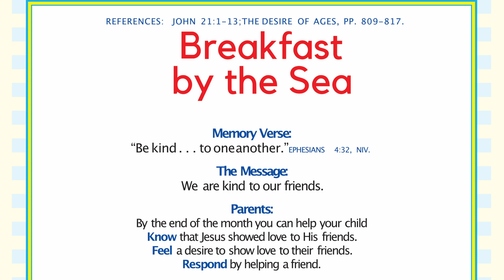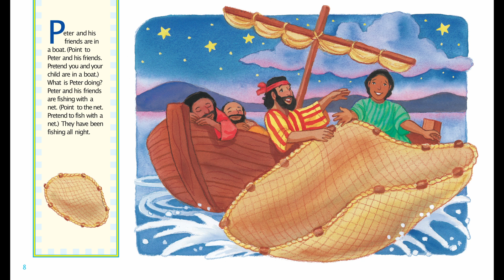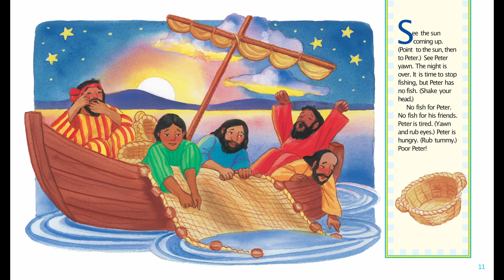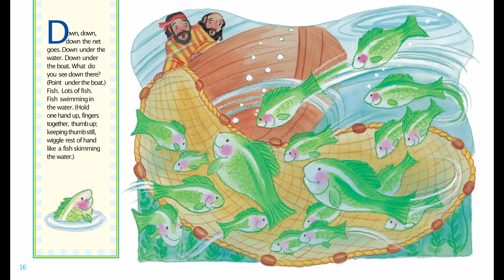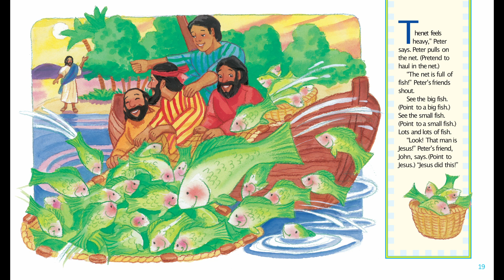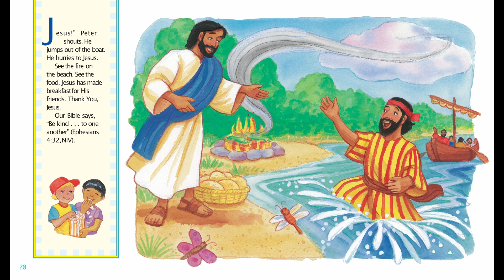Ontbyt op die Strand - Les 1, 2de Kwartaal Beginner